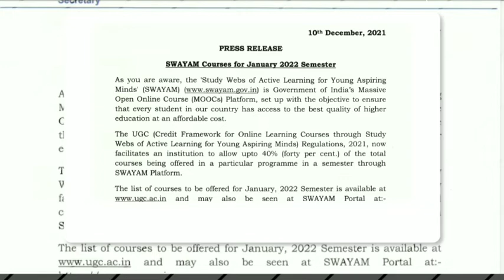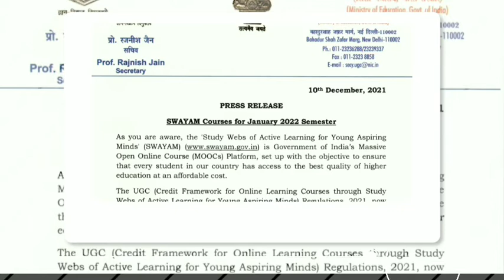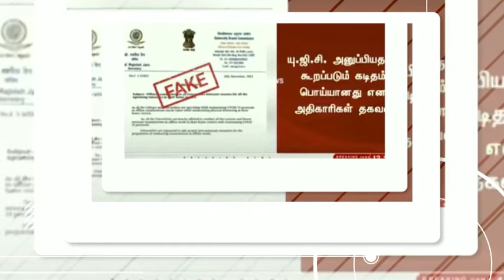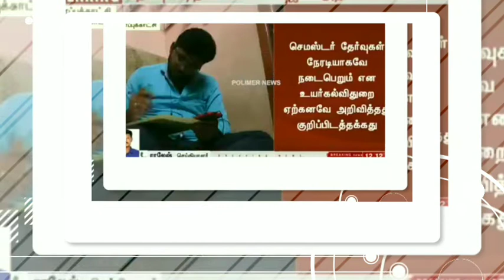TN COLLEGE UNIVERSITY SEMESTER EXAM-2021 OFFLINE தேர்வு மட்டுமே நடக்கும் என UGC அதிகாரிகள் விளக்கம்